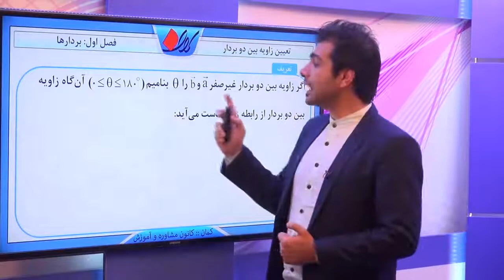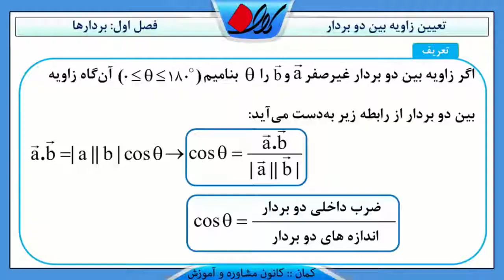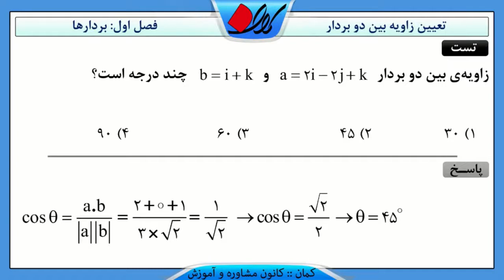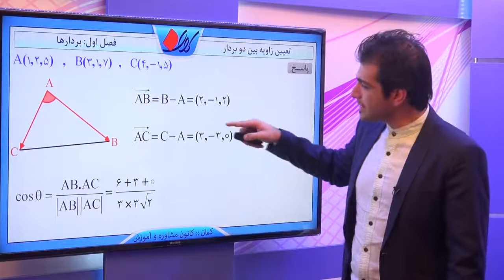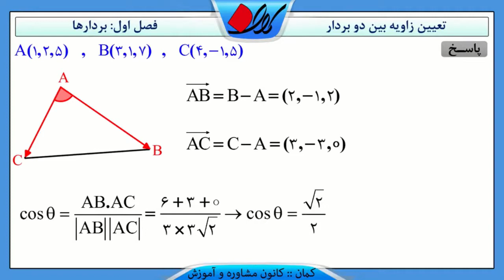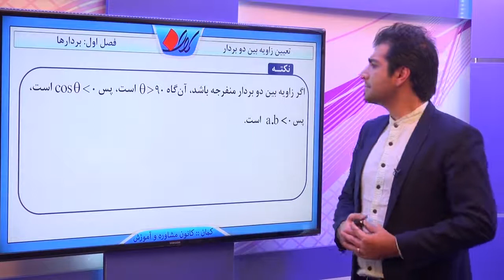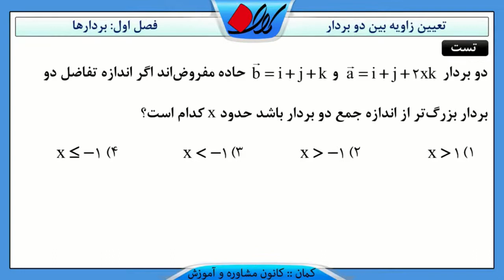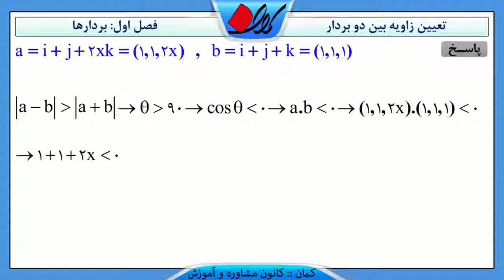هندسه تحلیلی فصل اول – بردارها ضرب داخلی تعیین زاویه بین دو بردار به کمک ضرب داخلی